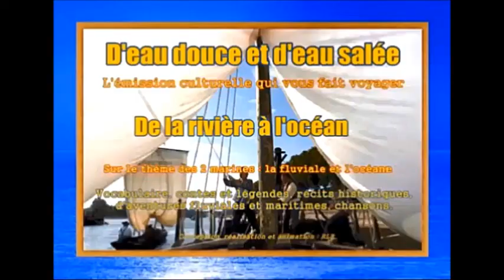D'eau douce et d'eau salée - Emission n° 6 - 1e partie